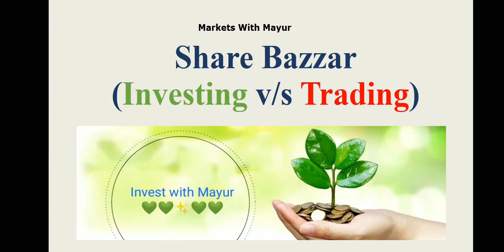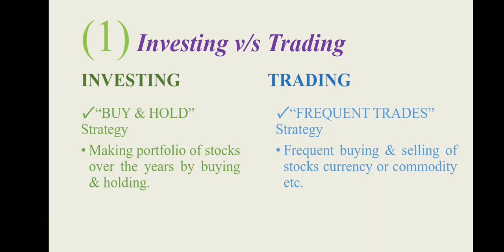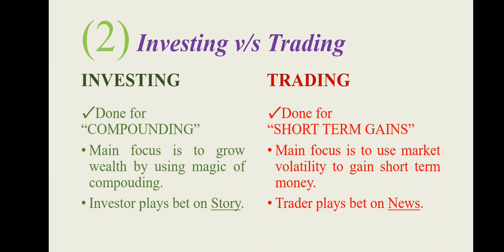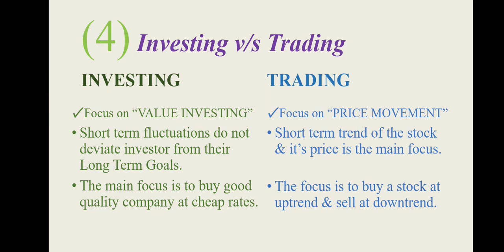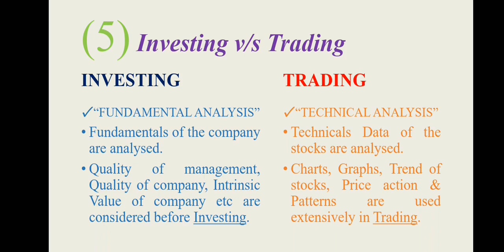Investing vs Trading in Stock Markets | Basics Of Stock Markets | Markets With Mayur